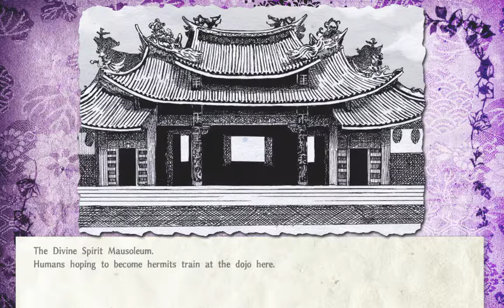Touhou 15.5 Antinomy Of Common Flowers - (Overdrive Difficulty) Miko and Byakuren's Story